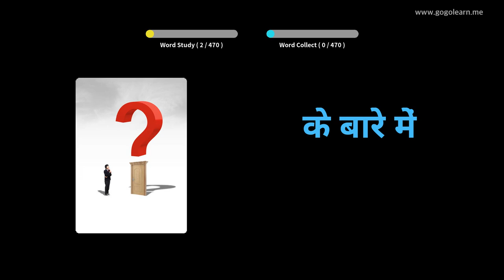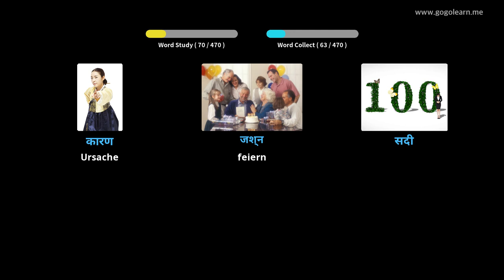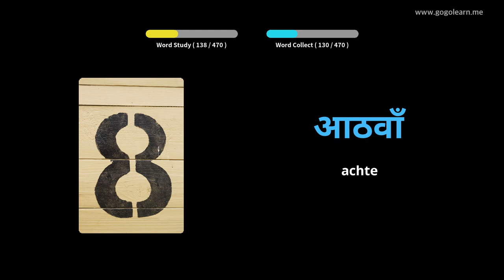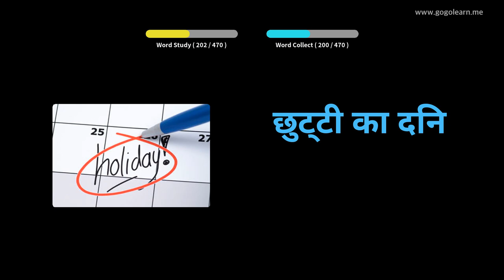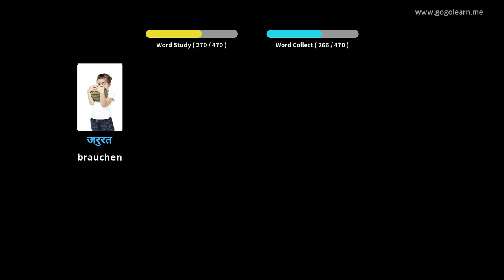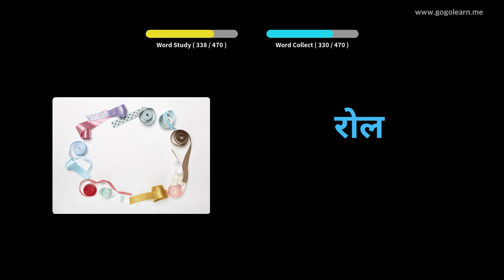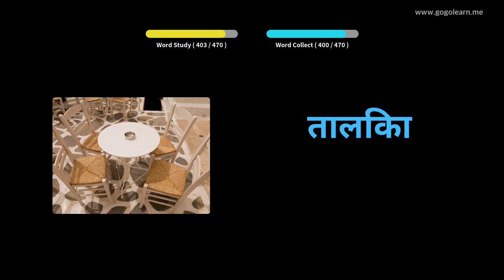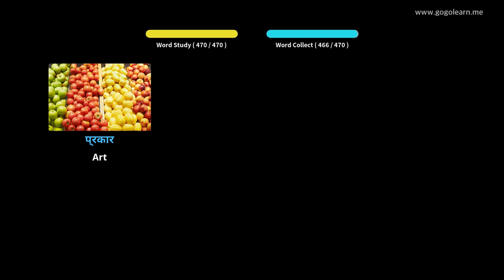Hindi Lernen Durch Bilder |Hindi Wortschatz Mittelschule | Golearn